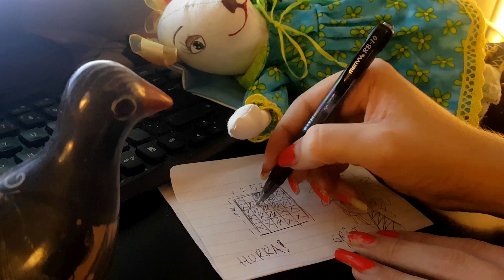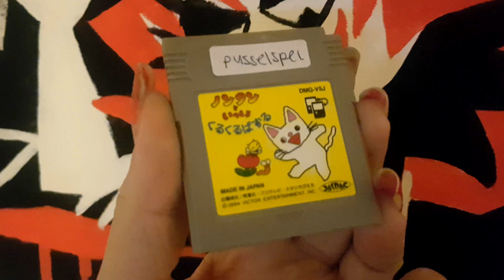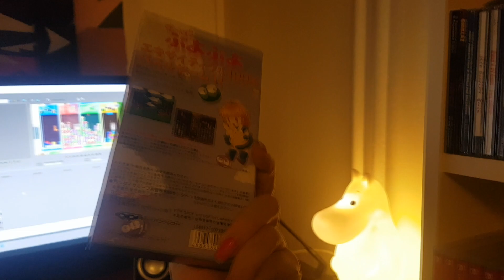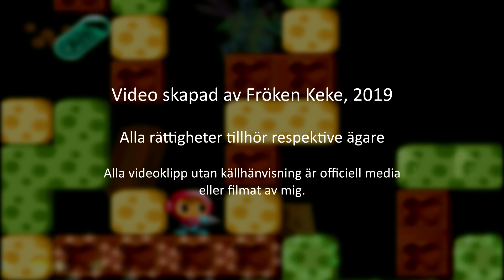Det perfekta pusselspelet - Kiki pusslar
Det ska vara perfekt, kulturellt oberoende, perfekt och kunna göras av utomjordlingar.